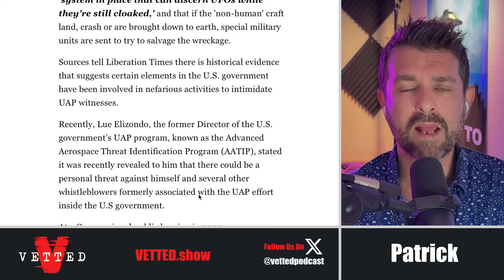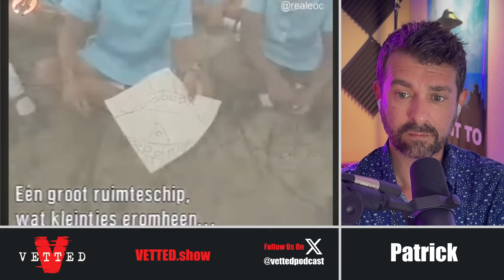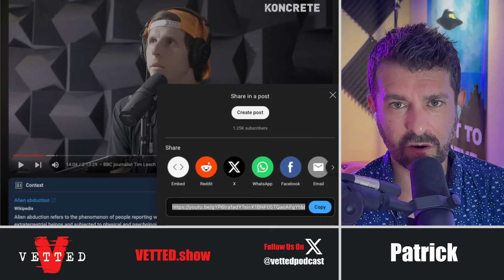BBC Journalist Threatened by CIA About UFOs?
Patrick discusses the story of Tim Leach, a wartime journalist working for the BBC, who was once a photographer for The Rolling Stones. He was allegedly threatened by the CIA to cover up the Zimbabwe Ariel School UFO Landing Case where in September of 1994 over 60 students and teachers witnessed a UFO land and beings exit the craft and communicate with some of the students. What really happened?

VETTED

Hosted By Patrick Scott Armstrong